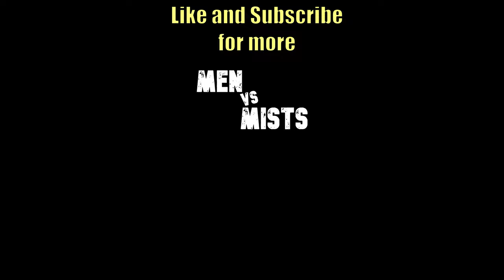I got 3 LEGENDARY Chests while doing Mists! 💰💰💰 | Duo Lethal Mists | Albion Online East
In this episode, the duo encounter a ton of Legendary Chests! But, in their way, the vicious Mists people are at every corner looking for a cheeky kill. Will Brusko and Scribble come out unscathed this time?

Find out now in this thrilling episode of Men vs Mists!

Timestamps:
00:00 - The plot thickens...
00:27 - A brush with death
01:27 - First Legendary Chest!
01:54 - A brutal 2v2
02:40 - Regearing @bruskomars
02:45 - Round 2 - Tons of Fame and Decent Loot
04:41 - Brusko bids farewell...
05:01 - Close fight with Bloodletter
06:08 - Second Legendary Chest!!
06:19 - Back to Knightfall Abbey
07:00 - Legendary... GREEN CHEST?!
07:29 - Third Legendary Chest!!!

BGM (In order of usage):
Man VS Wild with Bear Grylls Theme

Ragnarok Online BGM - Streamside

Dark Phoenix - Arrow Revolver